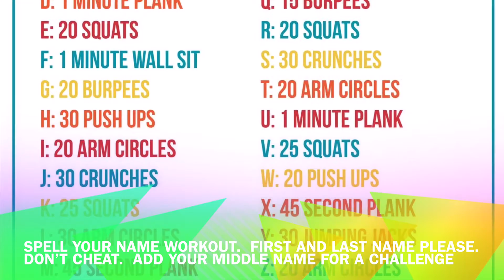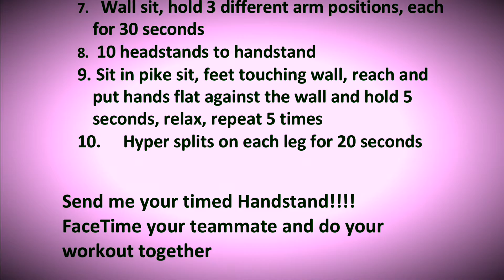MIX IT UP MONDAY WORKOUT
Staying Connected and Always Creative.   Special “shout out” to our Featured Athlete 🥇